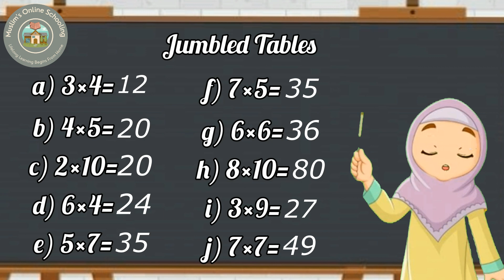Jumble Tables | Mind Test | Regular Online Tables Test | Jumbled Tables | Muslim's Online Schooling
Hello Viewers, Today Students will learn mix tables its also known as jumble tables, i plan to take exam of my students, Parents play and pause my video to check students learning, if you guys like my content share it with your friends and families Thankyou